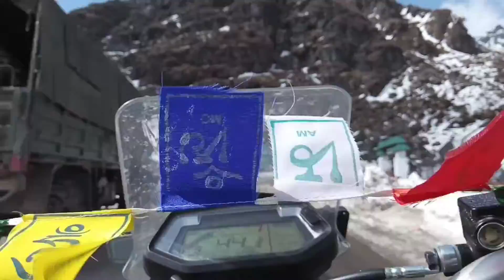Riding Hero Xpluse and Mt 15 in Changu Lake 😬🏍️🏍️💯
Very Cold 😬😬😬 and Sorry for Audio and Air Wind Sound 🙏🙏🙏